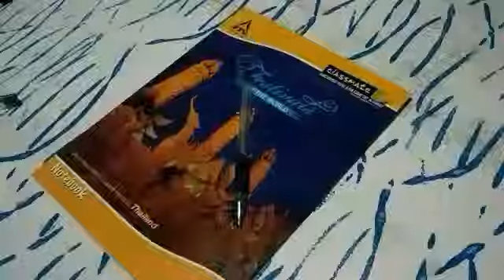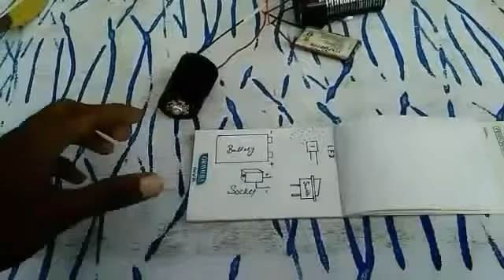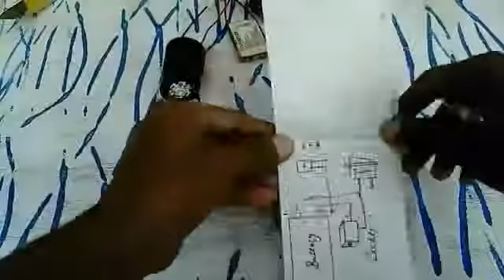4 SIMPLE INVENTIONS